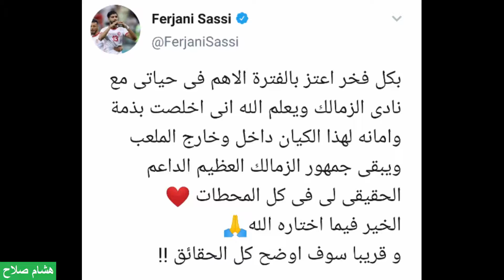القصة الكاملة لملف التجديد لفرجاني ساسي نجم تونس والزمالك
تويتة فرجاني ساسي الصدمة لجماهير الزمالك والإدارة متمسكة بأخر خيوط الأمل للتجديد لفرجانس ساسي